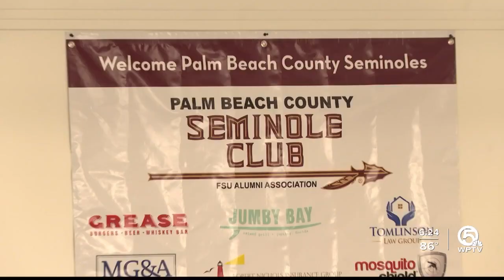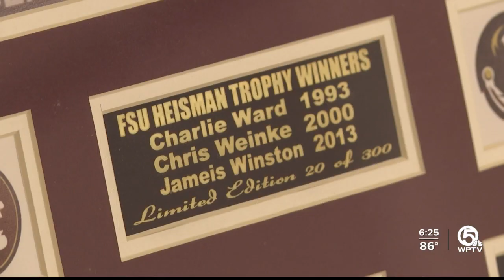Palm Beach County Seminoles welcome Charlie Ward, share enthusiasm for upcoming season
PGA National Resort was the location for the Palm Beach County Seminole Club's annual Seminole Scramble & Kickoff Party, where former Heisman Trophy winner Charlie Ward was the guest of honor.